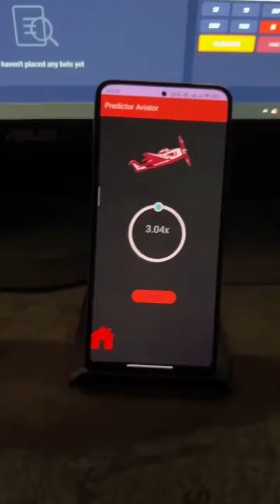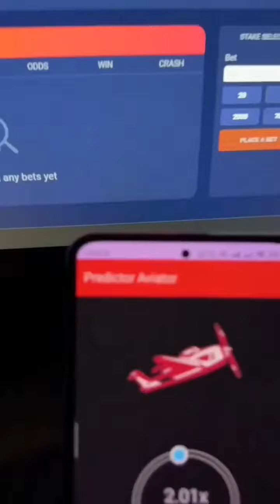1Xbet hack // এখন আপনি হবেন কোটিপতি // ১০০% কাজ করবে // ক্যাসিনো হ্যাক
• Releted Queries:-

1xbet

1xbet casino game win tricks

1xbet unlimited money

1xbet জিতার উপায়

1xbet casino game hack

1xbet casino

melbet casino hack script download

1xbet casino game hack download lin

1xbet thimble slow motion

1xbet casino game hack bangla

1xbet casino hack

1xbet casino hack 100 working

casino 1xbet hack mobile

casino

casino game

1xbet ক্যাসিনো গেম

1xbet গেম

কেসিনো গেম 1xbet

ক্যাসিনো গেম হ্যাক কিভাবে করে